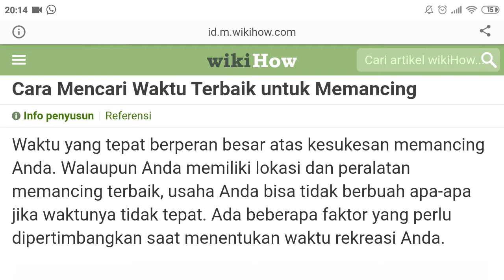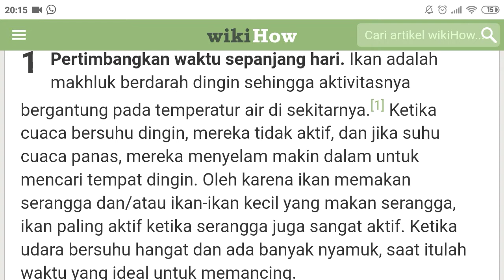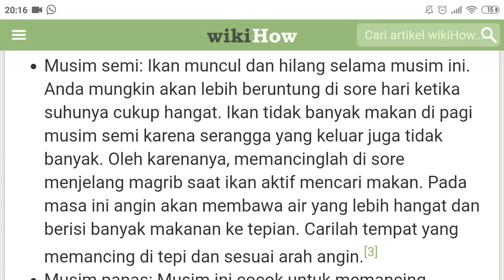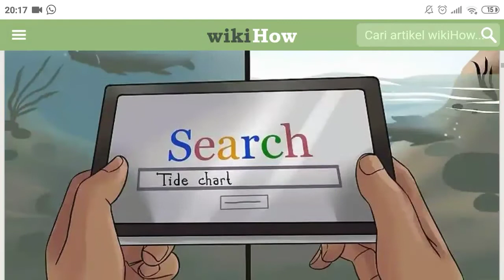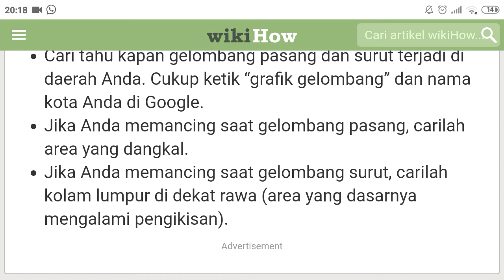waktu yang tepat untuk memancing | Tutorial Pemula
Ini adalah 3 cara yang tepat untuk memancing , diwajibkan untuk pemancing pemula yang belum tau kapan waktu yang tepat untuk memancing , selain musim gugur dan musim panas masih ada beberapa hal yang wajib kita ketahui sebelum kita berangkat mancing , bukan hanya asal mancing tapi harus tau juga momen yang baik.